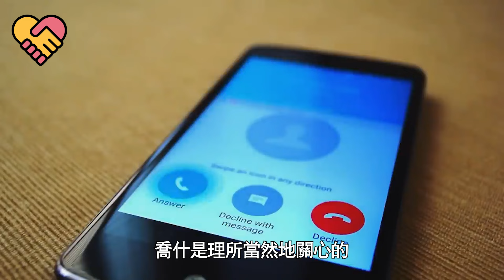主人長期和猫一起睡覺，每天早上感覺不舒服去查看監控，最後竟發現詭異畫面！